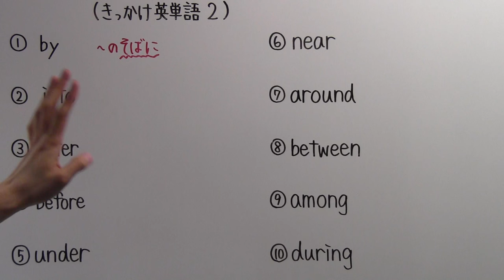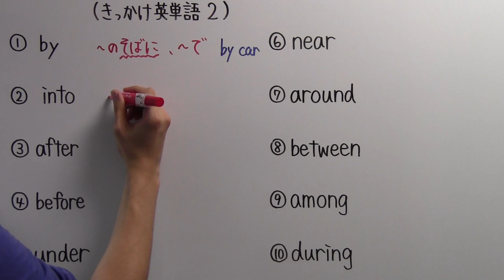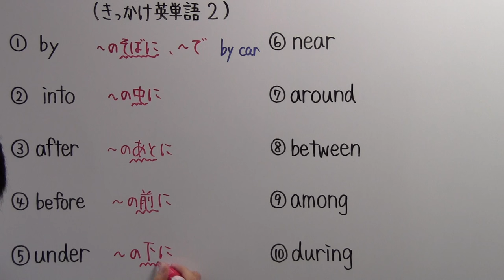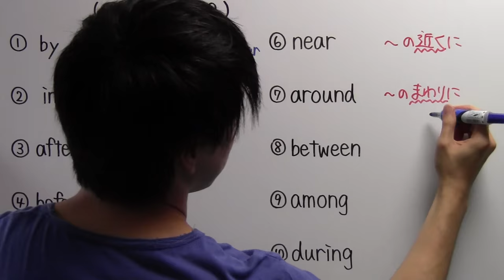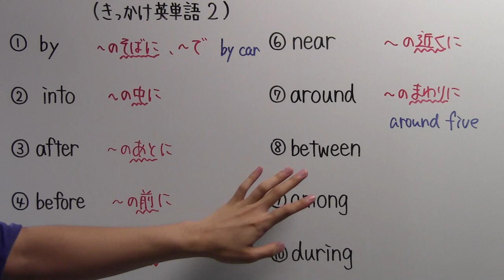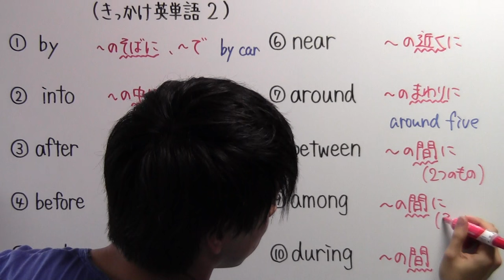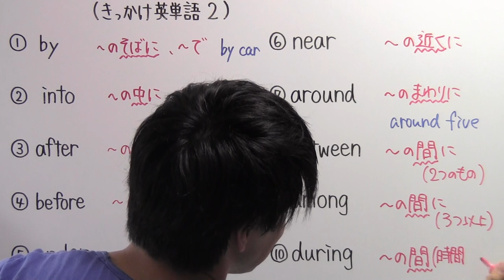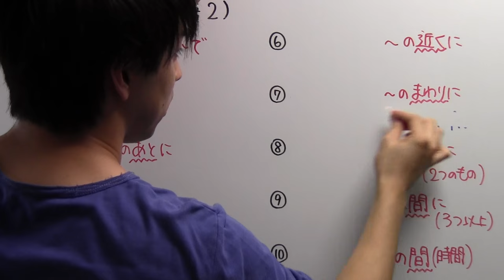【きっかけ英単語－２】